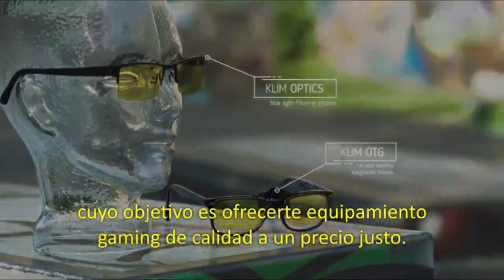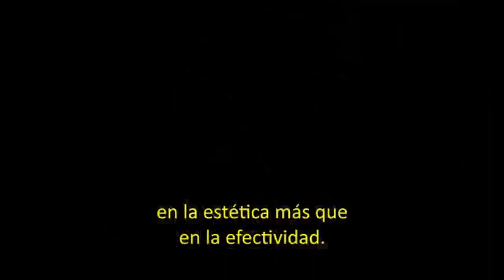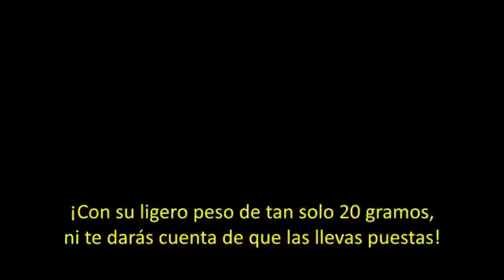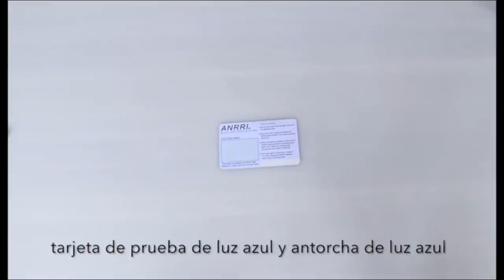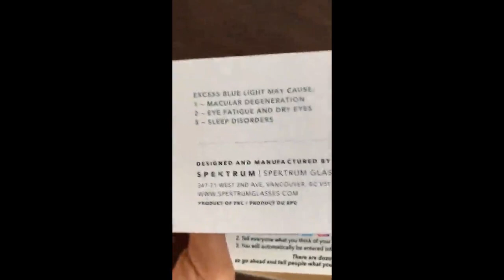GAFAS para ORDENADOR [FUNCIONAN]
1►Gafas para ordenador Premium – Dynamic
2►Gafas para ordenador Premium
3►Gafas para ordenador con filtro
4►Gafas para ordenador con filtro de luz azul
5►Gafas para ordenador anti luz azul
6►KLIM™ Optics
7►Alivia la vista cansada y protege tus ojos
8►Gafas de Ordenador para niño
9►Gafas para ordenador con filtro de luz azul
10►Gafas profesionales con clip

►FICHA DE PRODUCTO EN NUESTRA [WEB DEL CANAL]

Amazoneando Novedades. En este canal encontrarás sólo los mejores productos de internet a buen precio. Gracias a los TOPs te ahorrarás el tener que buscar y comparar entre cientos de productos y tiendas online, tenemos LOS MEJORES.
►90 días de prueba a Amazon Prime Student:

►Leo el 99% de los mensajes y mails que me mandáis, pero siempre se me puede pasar alguno. Si lo que me preguntáis ya está respondido en algún Preguntas y Respuestas no lo vuelvo a responder, te mando el enlace del vídeo donde está.

►IMPORTANTE: Sólo hago entrevistas por escrito.

►Si me quieres plantear una colaboración, tengo que avisarte de que no hago cualquier cosa por hacer o "ayudar". Me tiene que interesar, divertir y entretener, pero por plantear que no quede!

Si te ha gustado puedes darle al "LIKE". Si te ha gustado mucho puedes COMPARTIRLO, eso ya es la leche! Y si no te ha gustado puedes darle "DISLIKE" que para eso está, aunque prefiero que me lo hagas saber también con un comentario respetuoso y educado si puede ser ;)
Aviso legal: Este video y la descripción contienen enlaces de afiliados, lo que significa que si hace clic en uno de los enlaces de productos y compra, recibiré una pequeña comisión. Esta ayuda apoya al canal y nos permite continuar haciendo videos como este. ¡Gracias por el apoyo! Si encuentra algo de su material con derechos de autor en este video, déjenos un mensaje en para que podamos resolver el problema.